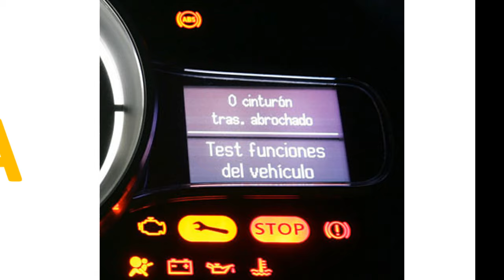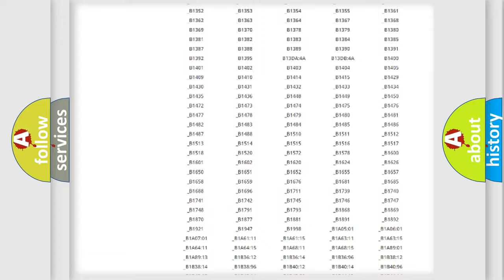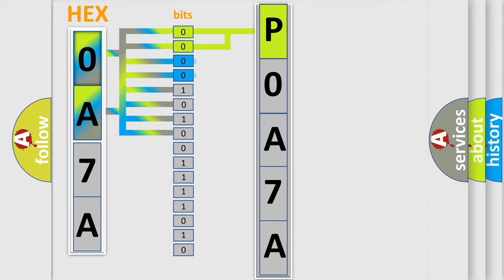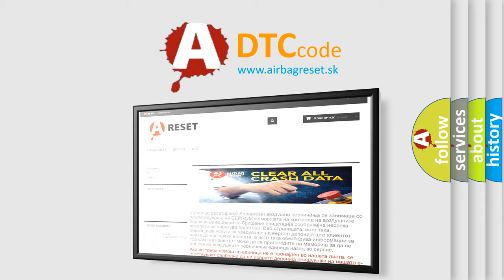DTC Lincoln P0A7A Short Explanation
Contents:
0:21 Basic DTC analysis according to OBD2 protocol standard.
1:48 Insight into programming
2:58 A diagnostically understandable description of the Diagnostic Trouble Code
3:05 Basic error definition

Make:
Lincoln
Code:
P0A7A
Definition:
Fault Received From External Node
Diagnosis:
RETRIEVE and FOLLOW non-network DTCs from other modules.
Component: